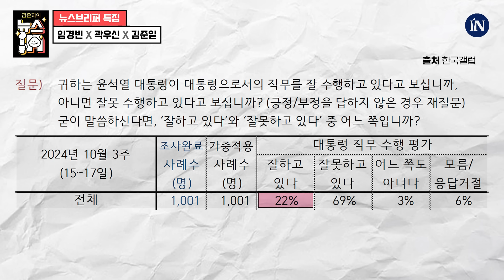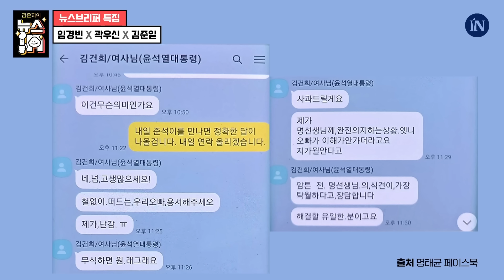“김건희, 명태균 그냥 다 구속시키자~ 지겨워~” 헬마우스X김준일X곽우신! 너무 웃겨서 고정 된 조합!｜[김은지의 뉴스IN] 241018 방송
김건희 여사, 포토라인 서는 날 곧 온다!?

제작진
프로듀서: 최한솔·김세욱·이한울 PD
진행: 김은지 기자
출연: 김준일 시사평론가, 임경빈 작가, 곽우신 기자

💥시사IN 유튜브 멤버십에 함께해주세요 :)